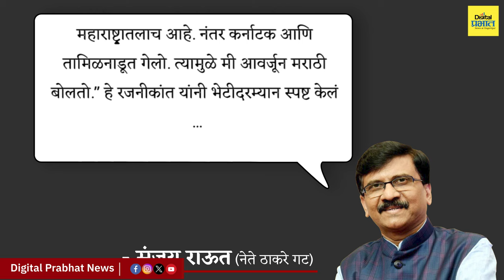Rajnikanth Birthday | बाळासाहेब आणि रजनीकांत यांच्या त्या भेटीत काय घडलेलं?